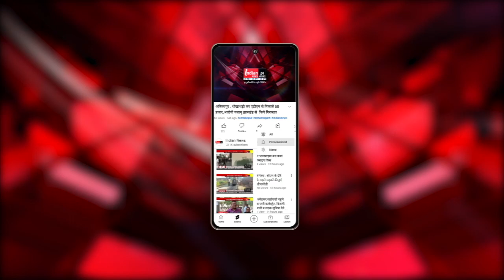भिलाई : सुने मकान में चोरी की वारदात, चार आरोपीयो को पुलिस ने किया गिरफ्तार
Indian News : मोहन नगर पुलिस और एंटी क्राइम ब्रांच ने संयुक्त करवाही कर सुने मकान में चोरी की वारदात को अंजाम देने वाले चार आरोपीयो को गिरफ्तार किया है

Our Links